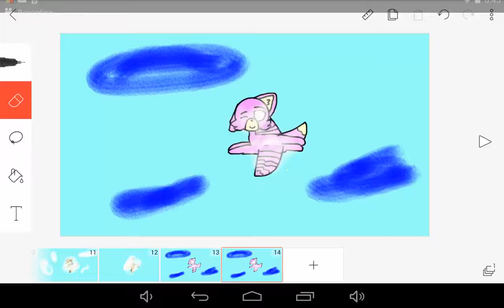Wolf wing,s pls pls like in flipa clip